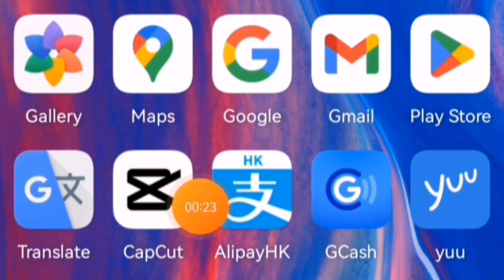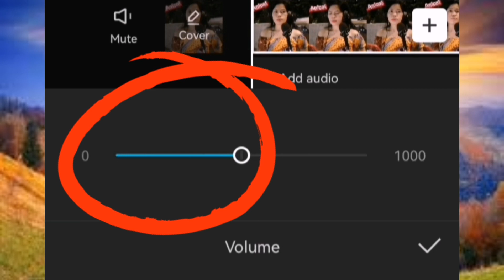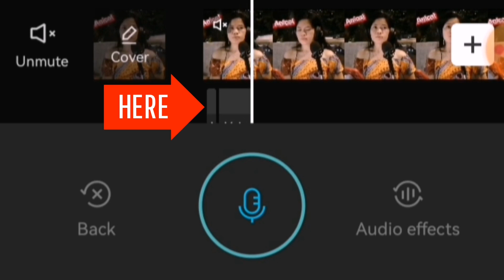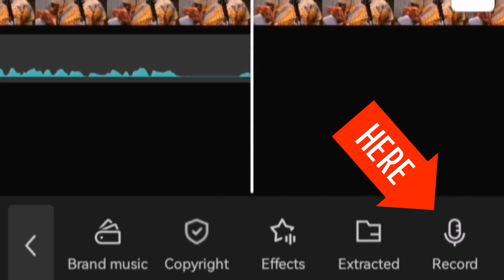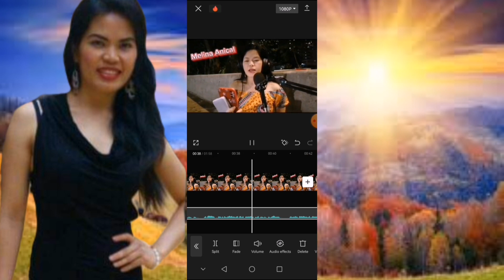HOW TO ADD AUDIO RECORDED VOICE IN CAPCUT 2023/PAANO MAG RECORD NG VOICE GAMIT ANG CAPCUT 2023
You can watch all my Karaoke,

HOW TO MUTE THE SOUND OF YOUR VIDEO IN CAPCUT 2023/PAANO TANGGALIN ANG TUNOG NG VIDEO GAMIT ANG CAPCUT

HOW TO UNMUTE THE SOUND OF YOUR VIDEO IN CAPCUT 2023/PAANO TANGGALIN ANG TUNOG NG VIDEO GAMIT ANG CAPCUT

how to add voice record in capcut android,how you can simply add audio from voice memos into your capcut mobile app? new update july 2023,how to use capcut,how to add audio recorded voice in capcut 2023,how to add sound from voice recorder to capcut,how to add audio from voice memos to capcut,how to add audio recording to capcut